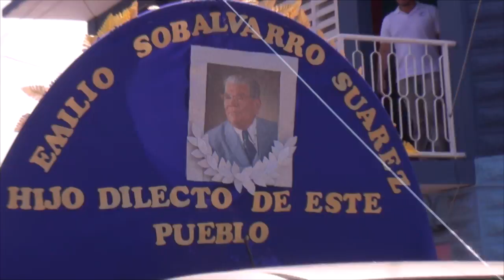REC XVIII ANIVERSARIO ESCUELA EMILIO SOVALBARRO